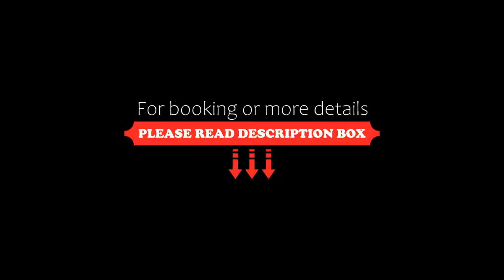Jagelló Business Hotel, Budapest, Hungary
About Property:
You're eligible for a Genius discount at Jagelló Business Hotel! To save at this property, all you have to do is sign in.
The Jagelló Business Hotel is situated in a peaceful green area, close to the Budapest Congress Centre and the World Trade Centre. Free Wi-Fi is available in all rooms.
Guests can relax in the pleasant garden and on the terrace while sipping refreshing beverages from the bar.
The bright rooms are air-conditioned and equipped with satellite TV and a ...
Property Type: Hotel
Address: 1124 Budapest, Jagelló utca 38, Hungary
Searching For
1. Jagelló Business Hotel - Budapest - Hungary
2. Jagelló Business Hotel - Budapest - Hungary Address
3. Jagelló Business Hotel - Budapest - Hungary Rooms
4. Jagelló Business Hotel - Budapest - Hungary Amenities
5. Jagelló Business Hotel - Budapest - Hungary Offers and Deals
Audio Credit:
Track Title: Reasons To Hope
Artist: Reed Mathis